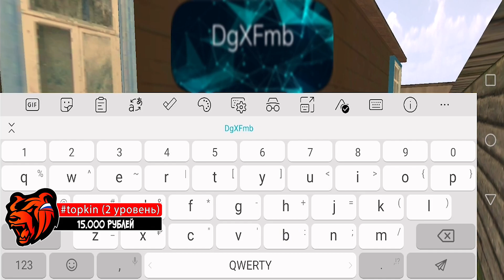ПУТЬ БОМЖА НА БЛЕК РАША #2 - ВСЯ ПРАВДА ОБ КЛАДОИСКАТЕЛЕ! CRMP BLACK RUSSIA MOBILE